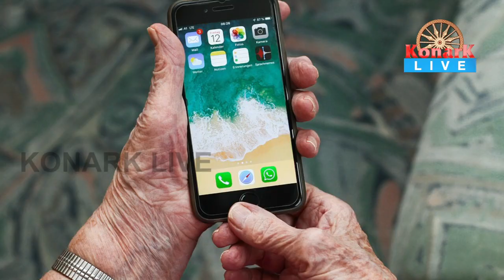ଅଜା ନାତୁଣୀଙ୍କ ସେକ୍ସ ଭିଡ଼ିଓ ଭାଇରଲ କରିଦେଲେ ଆଈ,ମୟୁରଭଞ୍ଜ || MAYURBHANJ NEWS